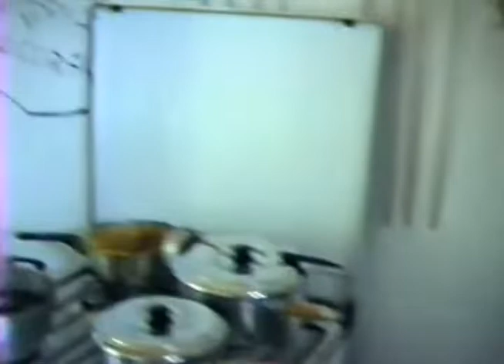MMVPCS famiglia no Sítio da Co t ovia